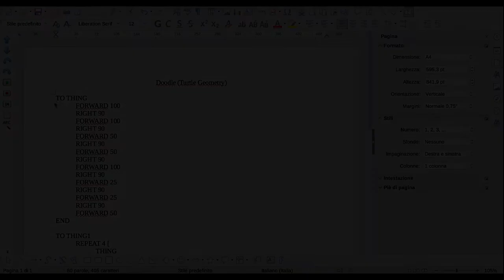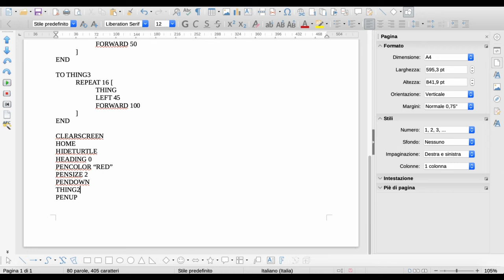Doodle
Esempio di codice tratto dal libro "Turtle geometry" di H. Abelson e A. di Sessa, adattato al linguaggio LibreLogo.